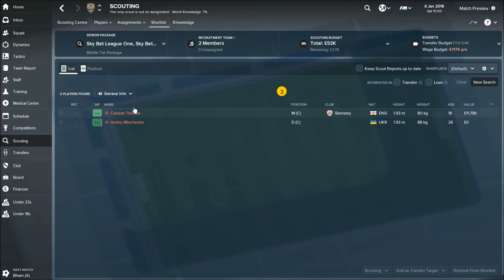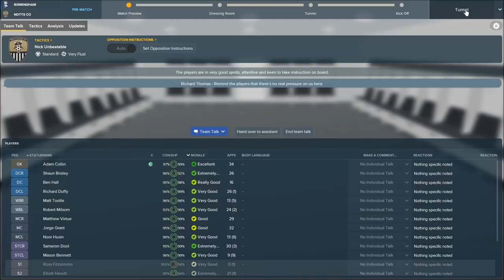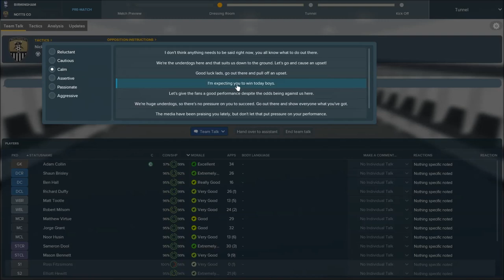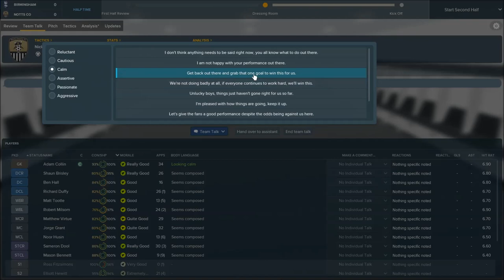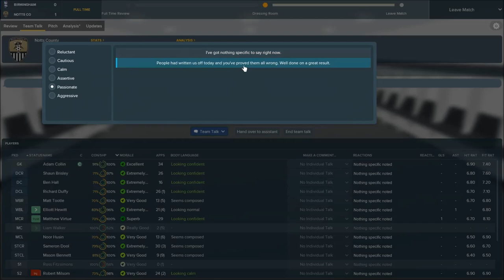Notts County FC Journeyman EP8 - Match Vs Birmingham FA Cup - Football Manager 2018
Notts County FC Journeyman,check the new episode  and enjoy Football Manager 2018 season walkthrough. Notts County  is considered to be one of the pioneers of the modern game and  the oldest of the world's professional football clubs
FM18 Notts County FC Journeyman EP 8 and game vs Birmingham FA CUP